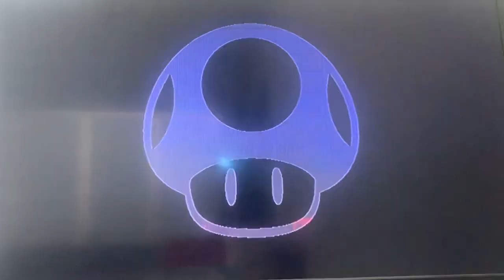Super Smash Bros Brawl, Peach, The Ultimate Mega Smash, Part 25 👸💖 👠, Fan Weapon Fight